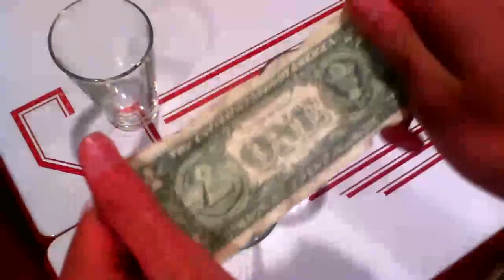BAPTISMS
directed by omfgANIMALS
cinematography by McKenzie Halterman
camera operator Mike Ericksen

produced by omfgANIMALS Pictures,
in assoc. with Kaleidoscope Entertainment

starring
Mike Ericksen
McKenzie Halterman